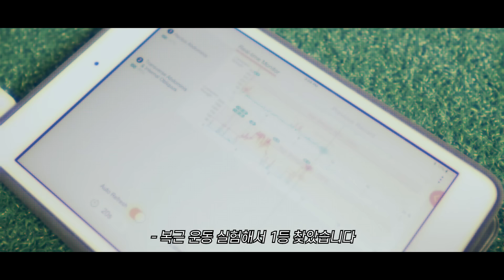뱃살 빼는데 유산소는 왜 하세요? (복근 빠르게 만드는 루틴 / 뱃살 빼는 운동 방법)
2:49 과학이 증명한 복근 운동 1위! 대가리 찍을 걱정없는 안전한 스프링-롤아웃

('헬창극장'의 제작을 후원해주시는 업체의 제품들인데요, 저희가 직접 품질을 확인하고 유용한 아이템을 추천드리고 있습니다! 많은 관심 부탁드립니다^^)

아 싸장님 어스틴입니다. 어스틴! 아 ㅋㅋ 싸장님 유산소 하면 근육도 같이 빠져요 싸장님
저 어스틴처럼 A급 복근 운동 조합하면 뱃살만 쭉쭉 빠져요 싸장님
운동 빨리 끝나니까 집에 가서 넷플릭스 한 편 더 때릴 수 있어요 싸장님!

00:00 - 어스틴의 뱃살 빼는 A급 루틴
00:59 - 볼 행레레
01:50 - 잭 나이프
02:32 - 롤아웃
03:29 - 슈퍼맨 플랭크